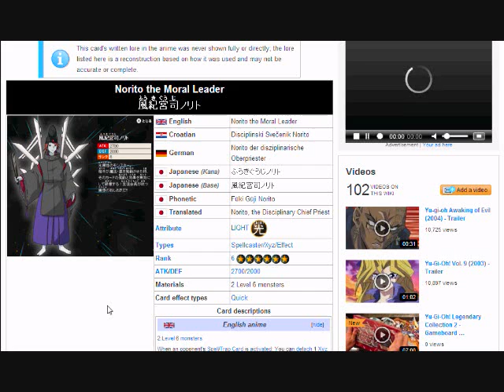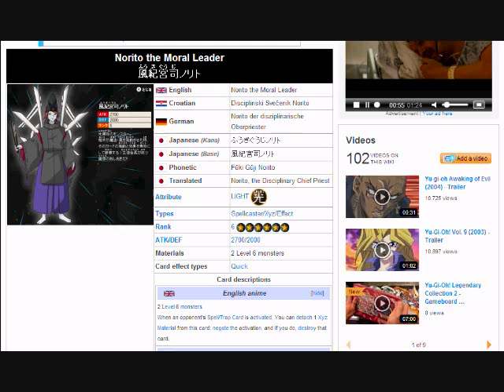Card Review: Norito The Morale Leader!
tell me what you guys think of the card!